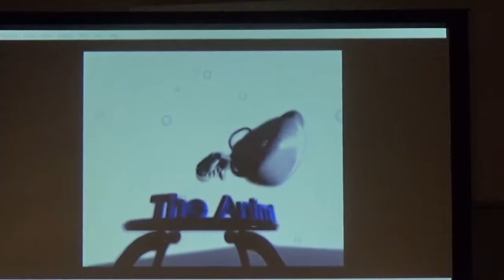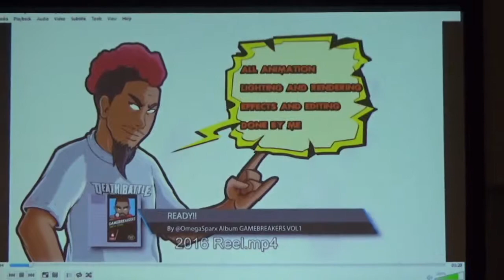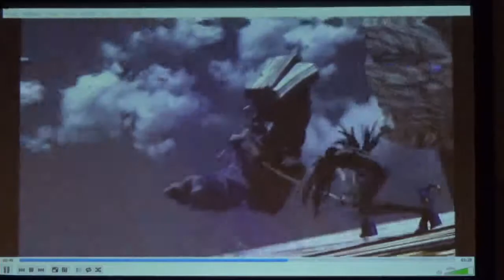RTX 2017 Day 2 - MR6 3: So You Want to Be An Animator... Now What?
Features Torrian, Tom, Don, James, Jason, and Leah.

Source is a Twitch VOD from the RTXRM6 account. If an official version of the full panel gets released I'll remove this.